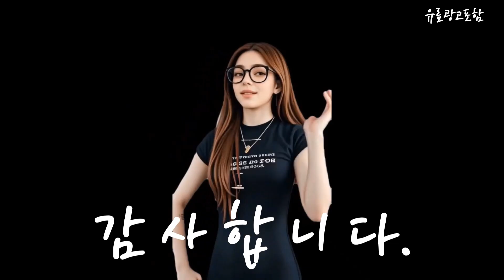반스뮬 Top10!! 요즘 인기있는 반스뮬 구매 가격 평점 후기 비교 총정리!!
❤️❤️❤️ 요즘 인기있는 반스뮬 구매 가격 평점 후기 비교 총정리해 보았어요!! ❤️❤️❤️

[00:06]
10위. 푸마 시부이 뮬 샌들 3948830 [38,000원]

[00:11]
9위. 셀럽당 여성 힐 샌들 반 슬리퍼 두 [19,800원]

[00:17]
8위. 반스 올드 스쿨 뮬 색상 블랙/트루 화이트 [72,570원]

[00:23]
7위. #[반스(슈즈)] 반스 어센틱 뮬 레이싱 레드 트루(VN0A54F7JV6) [52,000원]

[00:28]
6위. 베네통 코트스쿨 뮬 JB2S02 [39,150원]

[00:34]
5위. 반스 클래식 슬립온 플랫폼 체커보드 블랙 화이트 [64,900원]

[00:40]
4위. #(국내매장판) 반스 코어클래식 어센틱 뮬 블랙 +  [69,000원]

[00:45]
3위. 반스HC 체커보드 클래식 Slip-on 슬립온 뮬 VN0004KTEO1 [58,910원]

[00:51]
2위. #[백화점판] 반스 어센틱 뮬 블랙 VN0A54F76BT [58,910원]

[00:57]
1위. #(국내매장판) 반스 클래식 슬립온 체커보드 뮬 +  [69,000원]